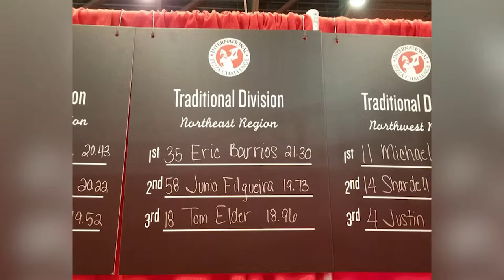Pizza chef places at pizza expo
A Jefferson County pizza chef takes home a title at the International Pizza Expo in Las Vegas